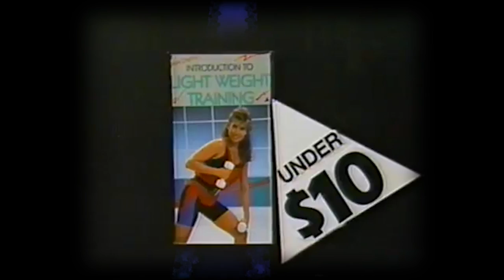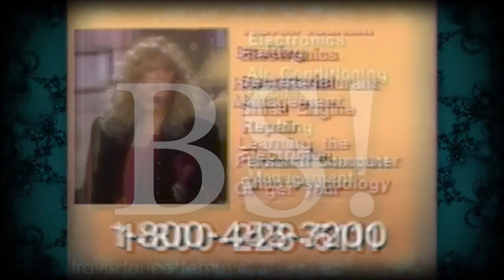Kizzume's Mystery Commercial Theater Ep 29: It's a bunch of BS